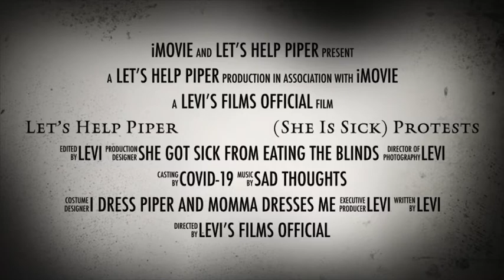When Piper was sick